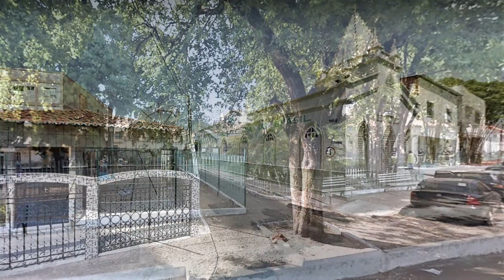CAXIAS - MARANHÃO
Terra do Poeta Gonçalves Dias
Caxias é um município da Microrregião de Caxias, no estado do Maranhão, no Meio-Norte, no Brasil. É a quinta mais populosa cidade do estado, com uma população de 162.657[3] habitantes, conforme dados do IBGE de 2017. Sua área é de 5 150,667 quilômetros quadrados, o que a torna a terceira maior cidade do Maranhão. É cortada pelo rio Itapecuru e seus afluentes. É um dos maiores centros econômicos do estado graças a seu grande desempenho industrial, e um importante centro político, cultural e populacional do estado do Maranhão. Caxias tem uma arquitetura herdada do século XIX e início do século XX no estilo português, embora boa parte de seu patrimônio histórico venha se perdendo ao longo dos anos.

Caxias é conhecida como "terra das águas cristalinas", destacando-se como uma "cidade portadora de futuro", pois, em seu entorno, gravitam muitos municípios, sendo uma região dotada de um riquíssimo lençol freático, muita vegetação e um período de chuvas bem definido no ano, sendo o período de estiagem conhecido como brobró (uma referência à última sílaba dos meses de estiagemː setembro, outubro, novembro e dezembro),[6][7][8][9] favorecendo a indústria, o agronegócio e o turismo.